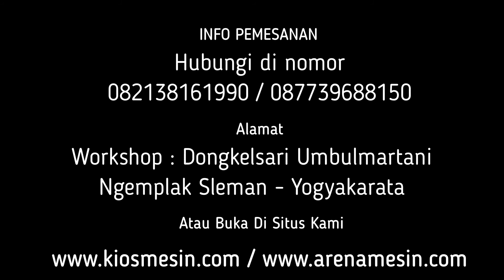Mesin Pencuci Umbi dan Buah - Mesin Cuci Porang, Suweg, Talas, Gadung, dll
Kami CV. KIOS MESIN menyediakan Mesin Pencuci Umbi Porang Untuk penawaran khusus silakan telepon atau WA ke 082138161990 (Simpati) 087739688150 (XL) ATAU BUKA DI atau dapat juga datang langsung ke tempat kami (Gudang) Workshop : Jalan Grogolan, Dongkelsari, Umbulmartani, Ngemplak, Sleman, Yogyakarta